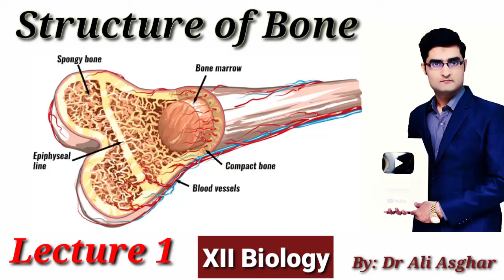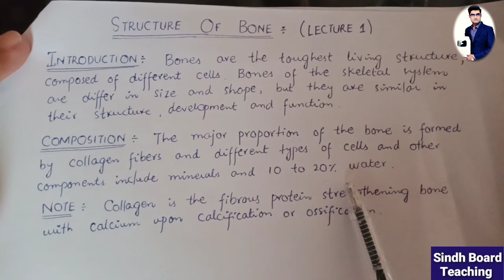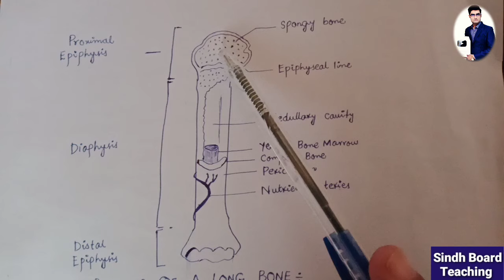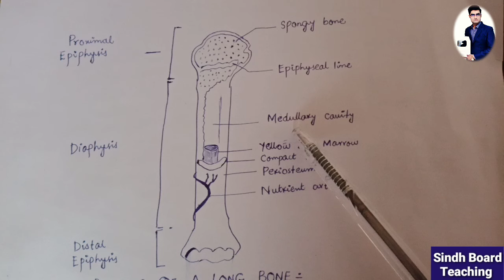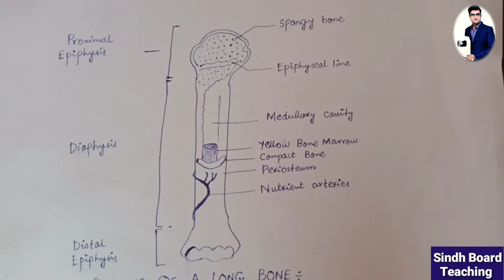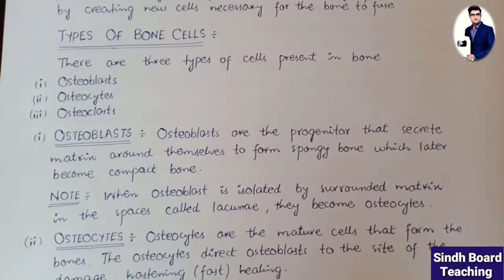Structure of Bone (Support and Movement) Lecture 1